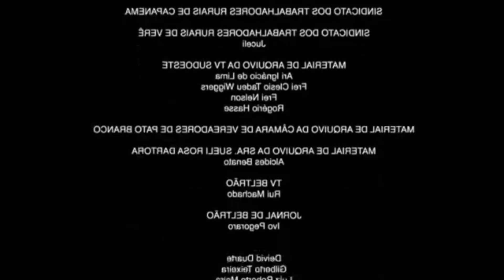⛩️ Abrindo 30 CAIXAS no EVENTO LUNAR 🌙 Adopt Me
✨ Pets NEON... Metal Ox Neon, Lunar Ox Neon e Ox Neon!
🍀 Quem Será o Mais Sortudo Dessa Atualização?
🏮 Casa Lunar e Móveis Lunar Furniture!
🐮 Mostramos Todos os Pets do Evento Lunar!
🦁 Guardian Lion, Ox, Ox Lunar e Metal Ox!
📲 Adopt Me é Um Jogo Grátis e Divertido do Roblox, Aproveite!
⭐ STAR CODE = MELZINHA ⭐

💌Compartilhe!💌

💖Super Beijos!💖

💜Melzinha💜